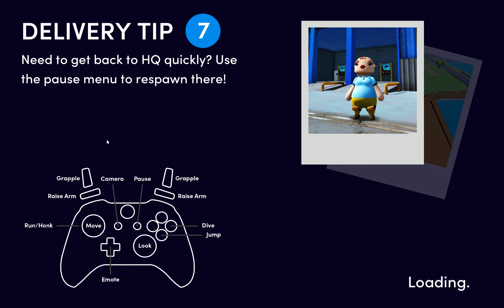Sparepart funny moment(PUBGM,GTA5 and More)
Anyway i hope u guys enjoy the video